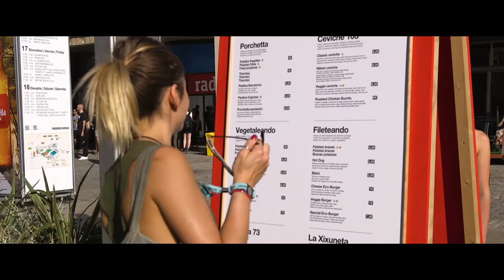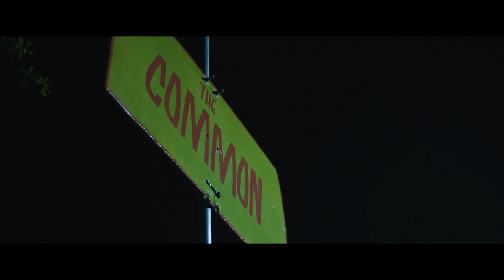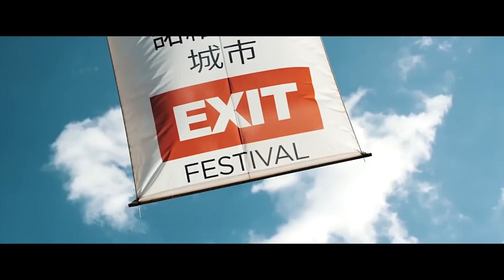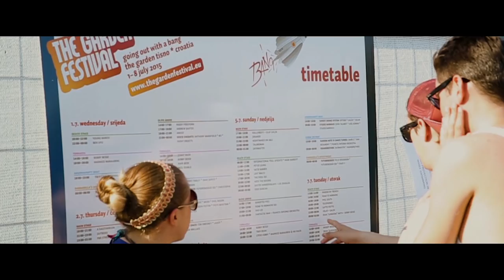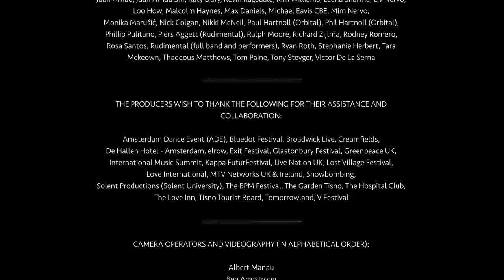‘UNDER A STROBE LIT SKY’ | A Pioneer DJ and DJsounds production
Music festivals of all different shapes and sizes have swept across the world, bringing rapture to people who love to dance under the sun and stars. How did this technicolour multi-sensory overload come about? Is it just about the music, or something more? How have festivals evolved and what does their future hold? ‘Under a Strobe Lit Sky’, a film from Pioneer DJ and DJsounds, searches for the answers.

Sit back and get hyped for the forthcoming season as festival stars including Eats Everything, NERVO, Orbital and the Rudimental boys reveal why they love playing outside, from the highs to the lows, the mud and why these special shows can be so important to their careers.

Among many other industry hotshots, the minds behind elrow, Snowbombing, Love International, Lost Village, BPM, Further Future, Amsterdam Dance Event, plus Michael and Emily Eavis from the iconic Glastonbury Festival divulge just how much effort goes into putting on an event, from line-ups to production.

Don’t blame us if you start booking your tickets before the film ends.